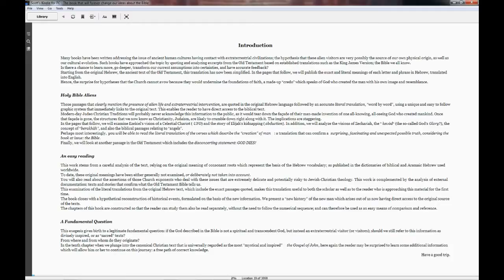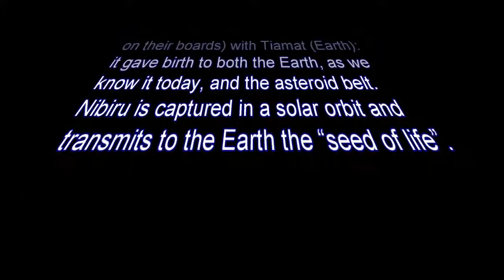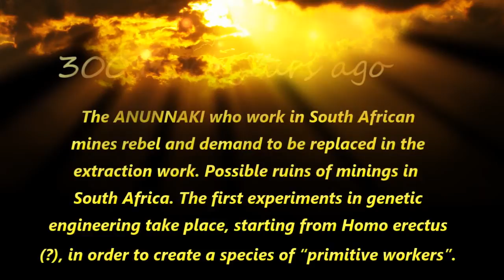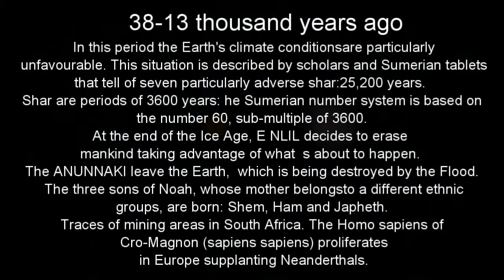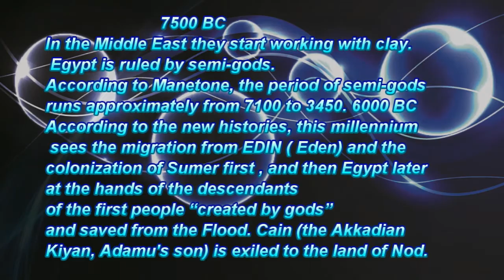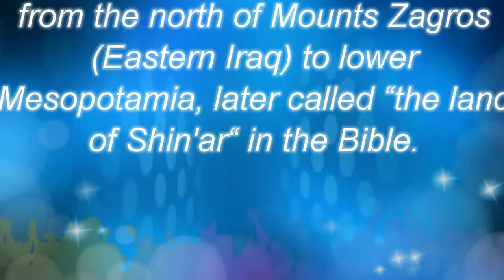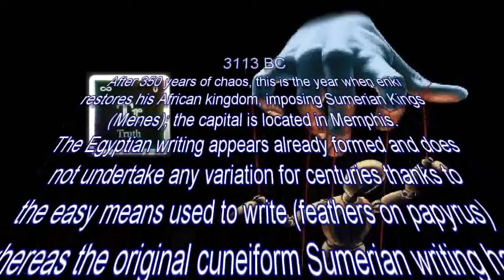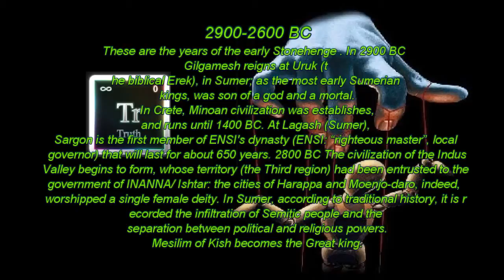Holy Bible Aliens [Unexpected Bible]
Purchase book

If you go back to Source you find a much different translation as compared to the purposeful interpretation we currently have today. Mauro Biglino translated 23 books of the Bible for the Vatican. He had to translate the Leningrad Codex (the version of the Bible which all three major monotheistic religions - Cristian, Jewish and Muslim - recognize as the official Bible) from the Hebrew, word by word, literally and with no interpretation whatsoever. That is to say, he's not a wannabe Cabbalist, conspiratorialist or ufologist, since the official publishing organism of the Vatican approved and released those books, at least 17 of them. While working on the Bible, he realized that many of the stories this book tells have been:
MISTRANSLATED, MISINTERPRETED, MOSTLY ON PURPOSE, IN ORDER TO INSERT THE NOTION OF A, ALL MIGHTY AND UNERRING GOD.
 The picture he gives us is surprisingly different from what we all have been and still are being told. Now go back and read the last 3 sentences. Absorb that information.

 A Fundamental Question:

 This exegesis gives birth to a legitimate fundamental question: if the God described in the Bible is not a spiritual and transcendent God, but instead an extraterrestrial visitor (or visitors); should we still refer to this information as divinely inspired, or as “sacred” texts? From where and from whom do they originate? In the tenth chapter the book plunges into the canonical Christian text that is universally regarded as the most “mystical and inspired” the Gospel of John, here again the reader may be surprised to learn some additional information which will allow him or her to continue on this journey: a free path of correct knowledge.